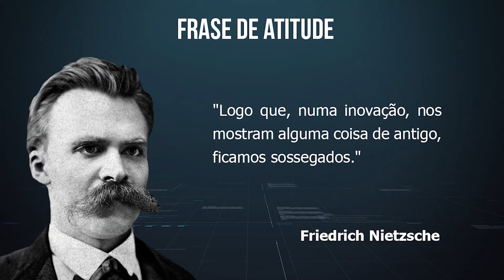Atitude TCE Entrevista 50 - Airton Rehbein